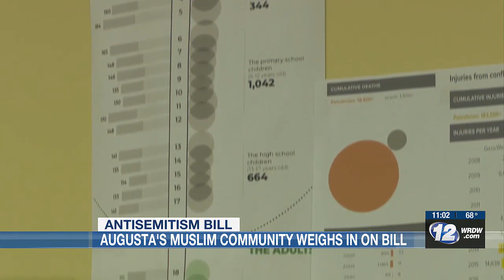Augusta's Muslim community weighs in on new bill